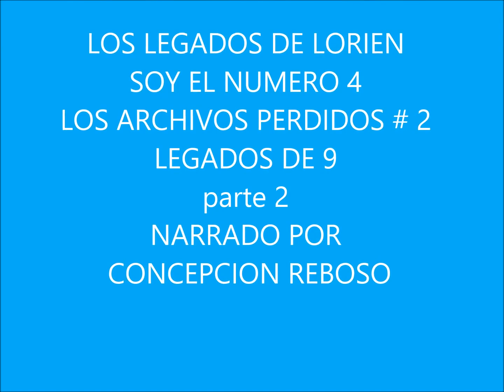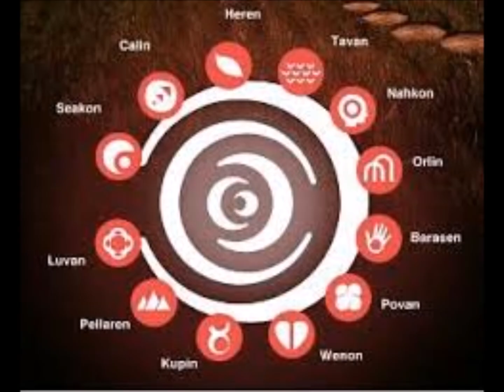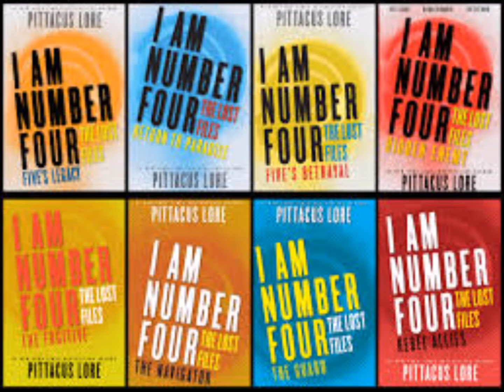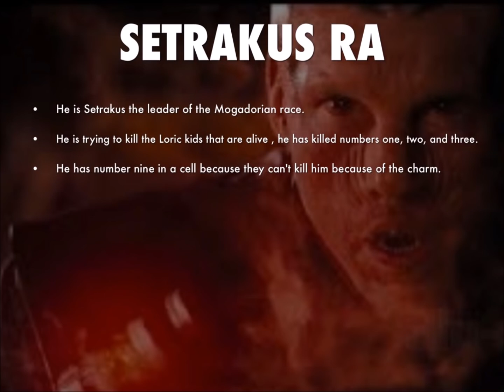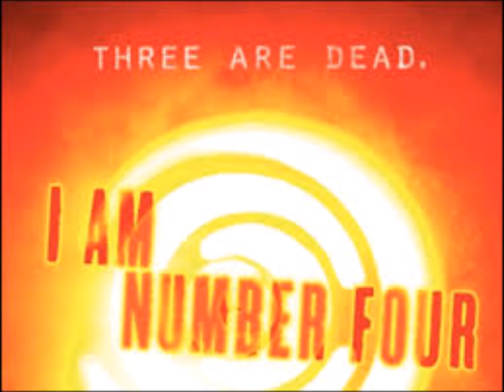SOY EL NUMERO 4 LIBRO 30 LEGADOS DE 9 PARTE 2 AUDIOLIBRO